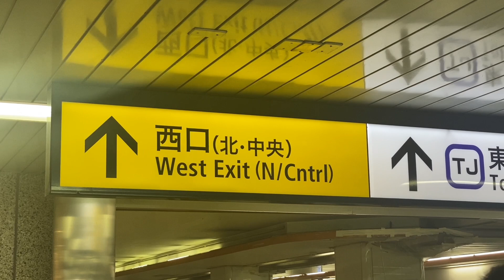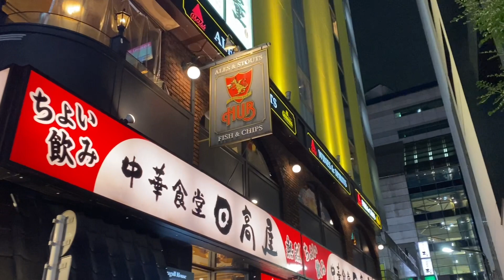【観戦VLOG】池袋で圧倒的コンサ推し！？札幌サポが集まる新スポットでルヴァン杯を見届けてきました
埼玉県出身、北海道コンサドーレ札幌サポーター「ばてぃ」と千葉県出身、大分トリニータサポーター「カメラマン」のYouTubeチャンネル、それが「バティスタTV」です！

スタジアムでの観戦Vlogや生放送など
Jリーグに関するあれこれを投稿中！

★Twitterやってます！（DM開放中）

★イベントや生放送へのお誘いはこちら！
TwitterでのDMでもOKです！お誘いお待ちしております！

その他、ご意見や感想は是非コメント欄にお願いします！